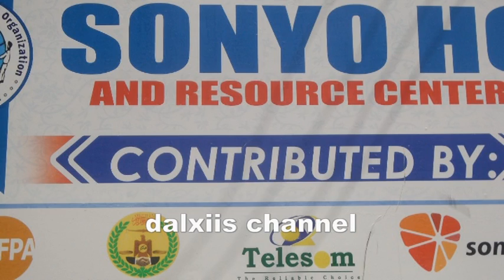daawo Dalada dhalinyarada heer qaran ee sonyo ayaa maanta caasimada somaliland ku qabatay